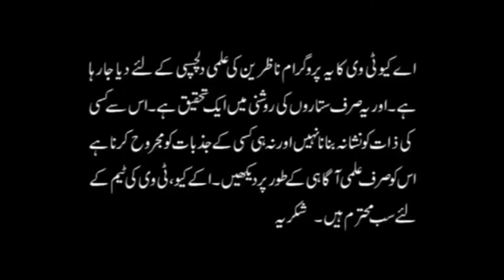Bachoon ki Nalaiqi mei unkay kamray ka hath hain waja | Heeran Karnay wali Wajuhat | AQ TV